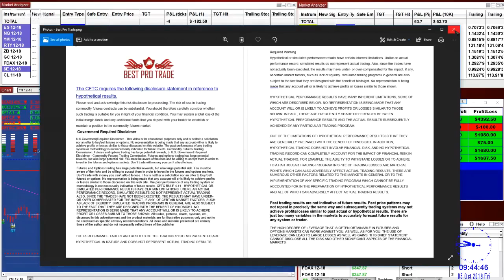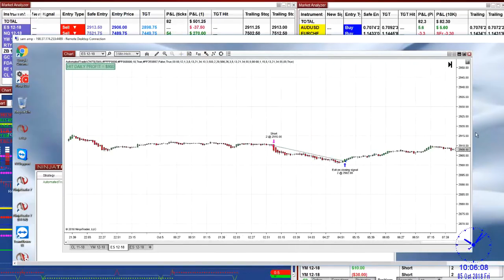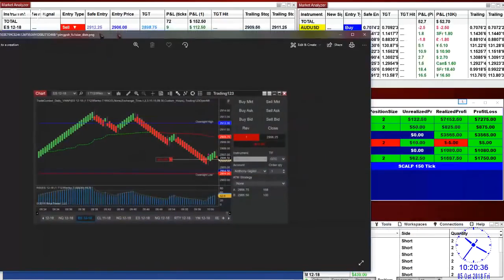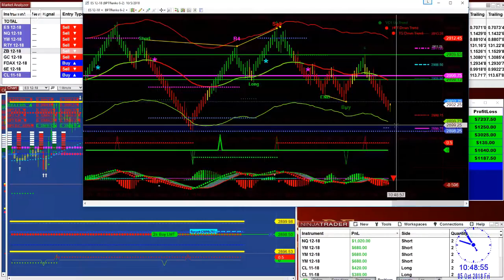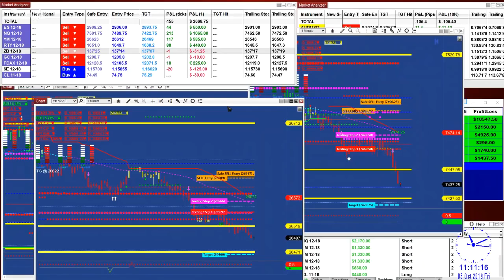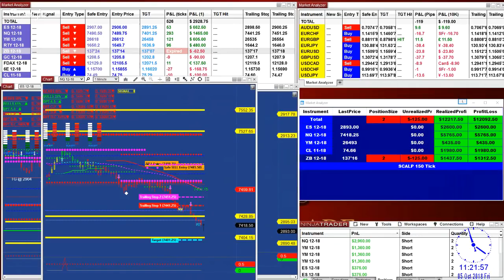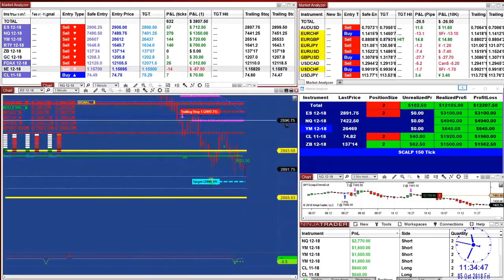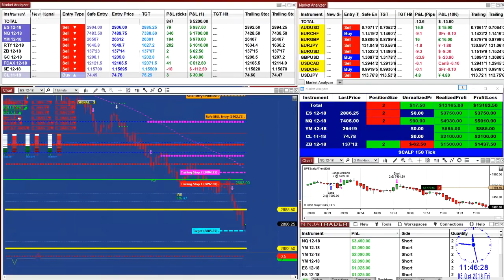# 1, Automated Signal | Automated trader |Automated Trading System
Automated_Trading_System, Automated Algorithmic, Automated Day Trading Software Reviews